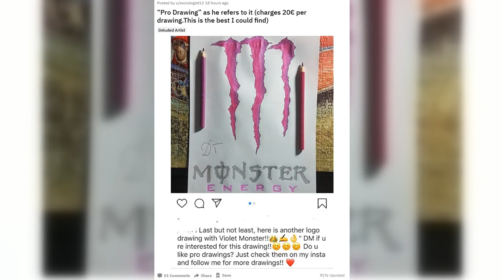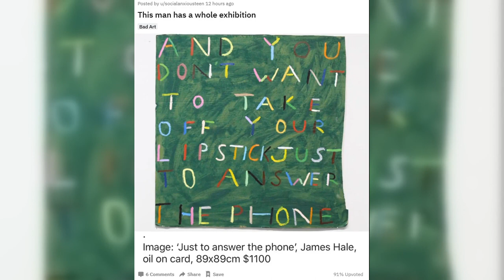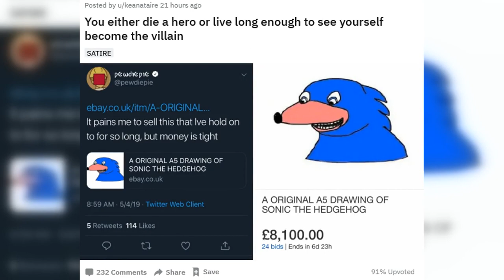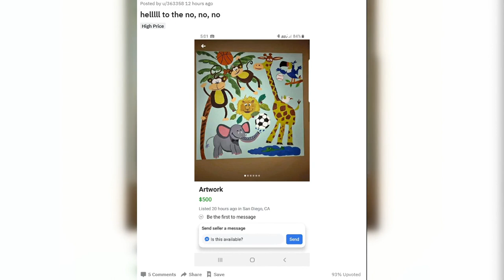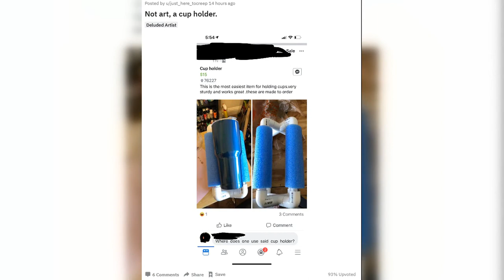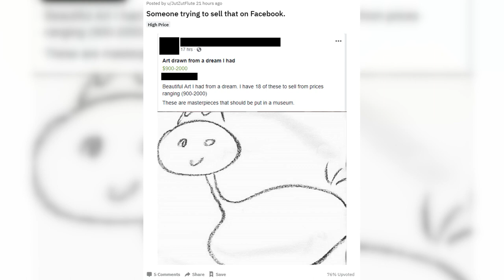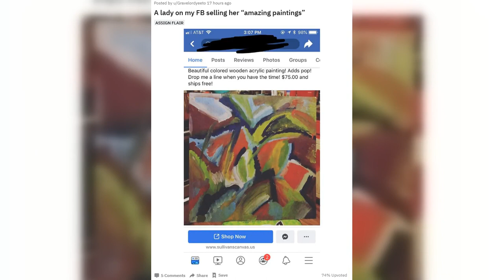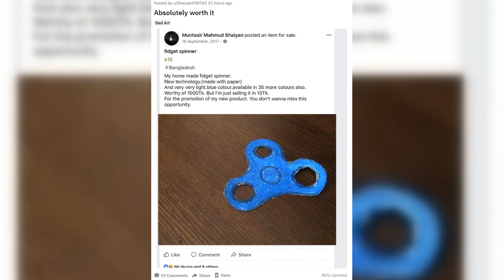R/delusionalartists: Why didn't this get in YLYL???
R/delusionalartists